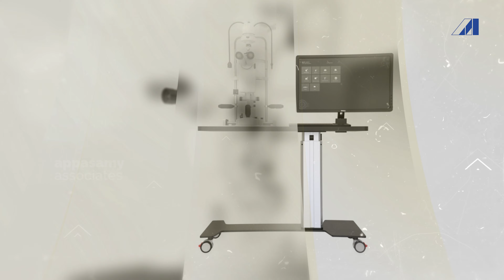DynamIQ ICCM-1 Imaging System | High-Quality Optics | Appasamy Associates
The new DynamIQ ICCM-1 Imaging System merges High-Quality Optics with High-Resolution photography and sophisticated software.
The Galilean convergent binoculars provide increased user comfort during image fusion.

SPECIFICATIONS:
Camera 12 megapixel/30fps Inbuilt PC with 8 GB RAM, 240 GB Hard Drive, Wi-Fi, and Bluetooth.

FEATURES:
The LED achieves excellent luminous efficiency and a high-quality color temperature.
The vertical tilting system is useful in the horizontal optical examination, gonioscopy, and retinal examinations.
The imaging system provides excellent anterior segment images, high-definition fluorescence, and fundus pictures.